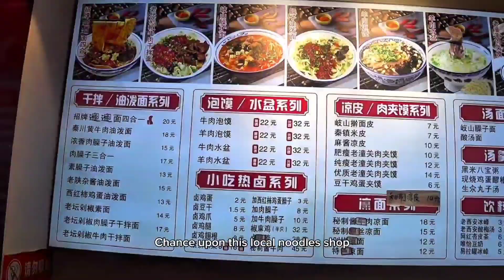Roaming the Streets of Xian for Breakfast 240913